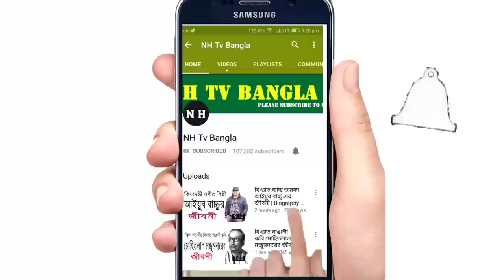বাংলাদেশের আলোচিত স্বাস্থ্যমন্ত্রী জাহিদ মালেক স্বপনের জীবনী | Biography Of Zahid Maleque In Bangla.